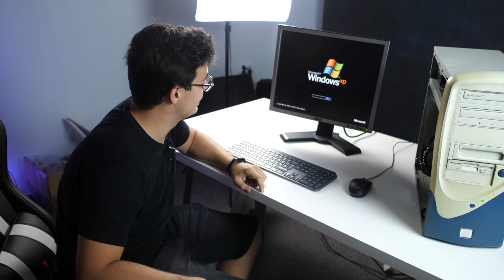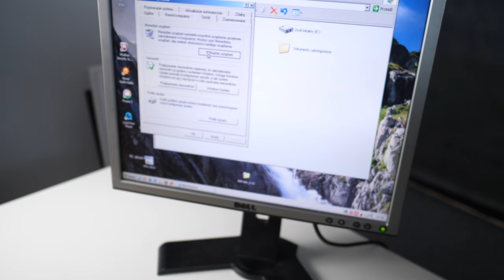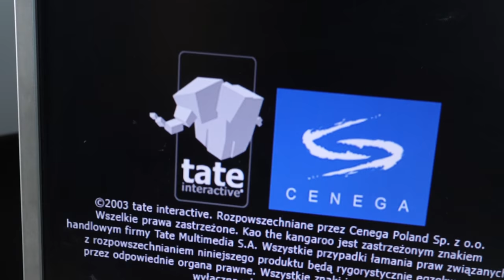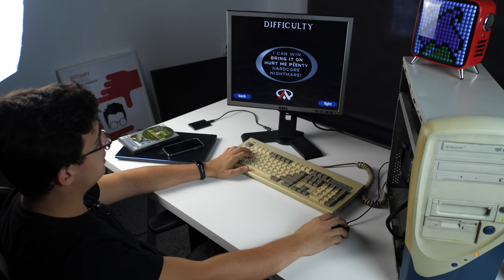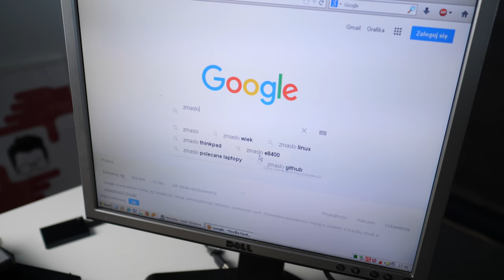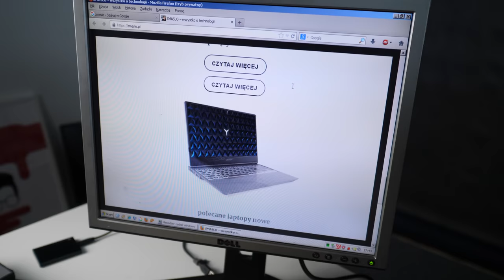NAPRAWIAM stary komputer!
Kod "TANKTASTIC" przy rejestracji daje dodatkowe bonusy.

W dzisiejszym materiale będziemy reanimować stary komputer, który dał mi mój kolega Termi0. Komputer będziemy czyścić i postaramy się doprowadzić go do używalności. Spróbujemy też odpalić kilka gier w tym obowiązkowo - Kangurek Kao 2.

🎵 Neon.Deflector – Artifact
🎵 Stevia Sphere – Nostalgia